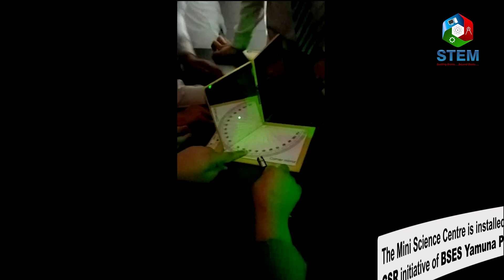Engaging Minds, Illuminating Futures: Hands-On Learning at Govt. Sarvodaya Bal Vidyalaya, Daryaganj